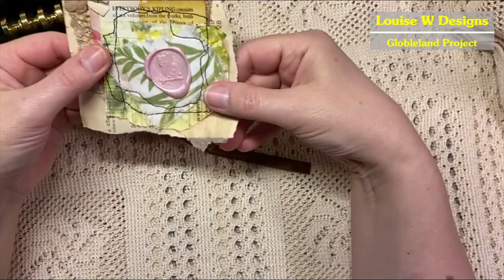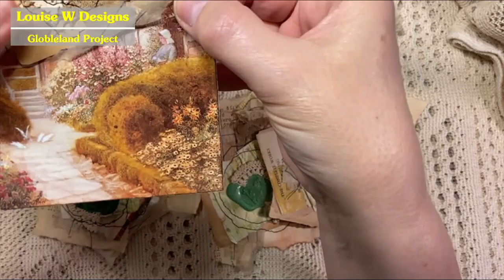Globleland project one - Let’s Make Wax Seal Clusters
Today I'm doing project one of two videos using supplies from Globleland @globleland3302  who kindly asked me to sample some of their products, thank you very much Globleland.

In todays video I use the Wax Stamp Set (link is below) to make some cute vintage style clusters, it's a good way to build up some stash for your junk journals.

If you land on a 404 page when clicking on the links, it means the item is sold out at the moment.

In the next few videos I will be making products for our journals with these products, so that'll be fun.
Take care,

Louise x